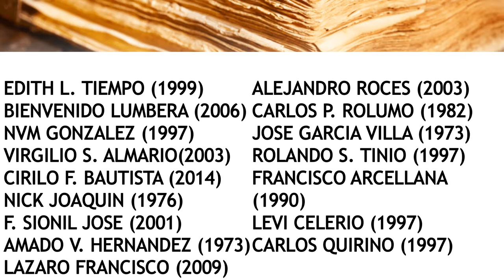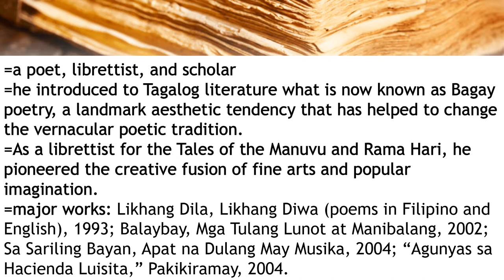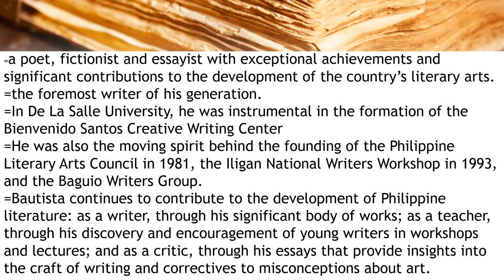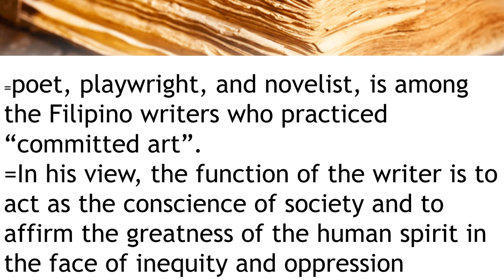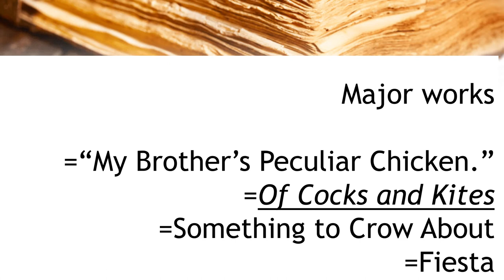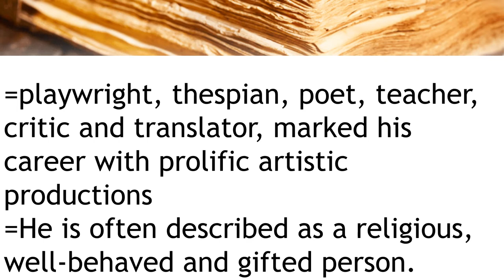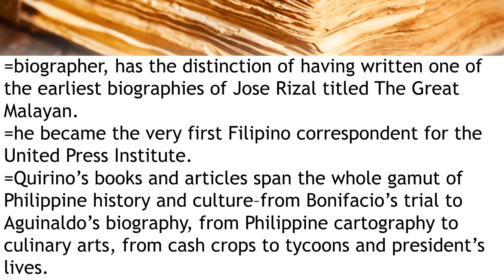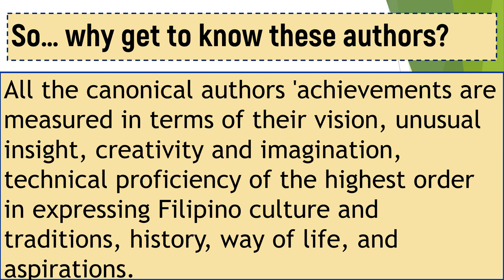Canonical Authors and their works | 21st Century Literature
Good day PCSians! Welcome to the 2nd session on this online course. Pls watch, listen and take down important notes.